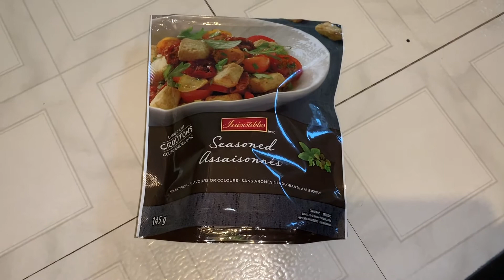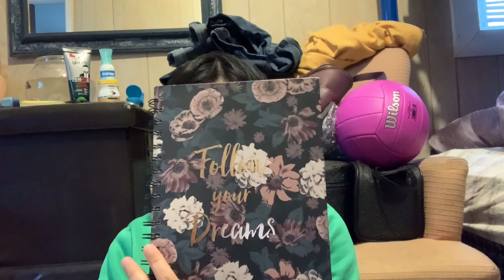Reading My Grateful Book | Rose Clare Fernandez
Hi everyone! In today’s video I read from my Grateful Book.

Timecodes:
0:00-1:52 Intro
1:52-8:57 Reading My Grateful Book
8:57-9:12 Outro

- Rose